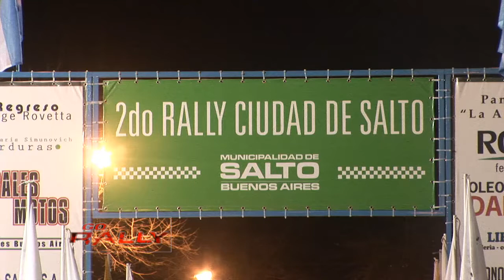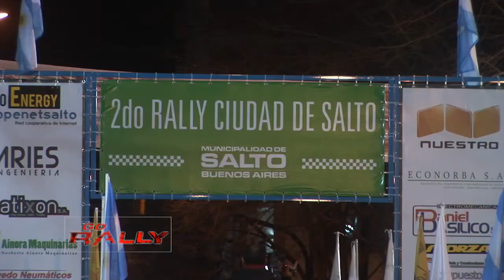RALLY SALTO 2012